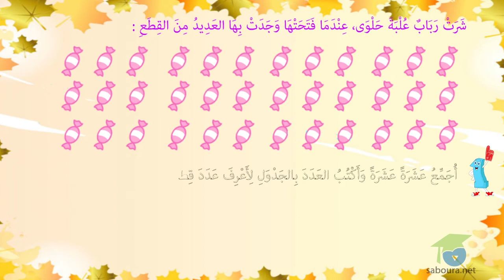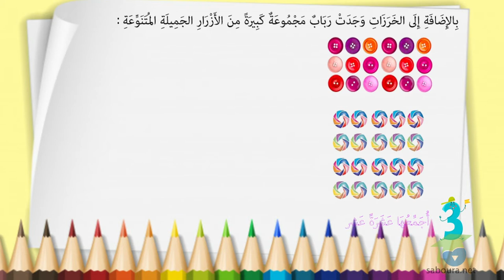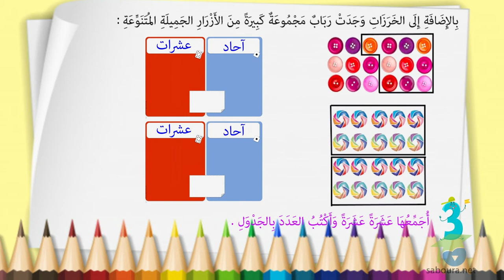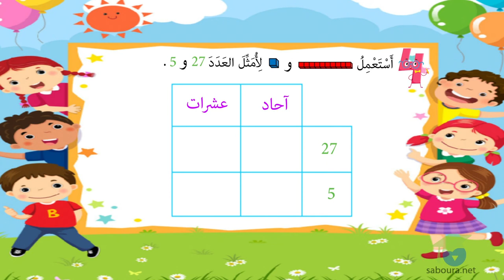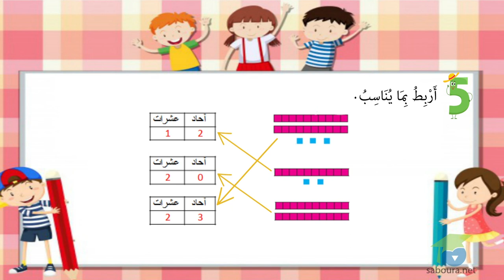سلسلة تمارين : التّجميع العشري